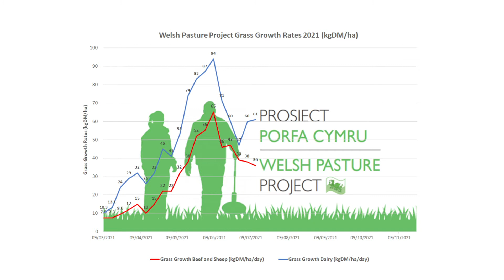Welsh Pasture Project Growth Rates: 13/07/2021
WelshPastureProject average grass growth measurements and management notes 13/07/2021